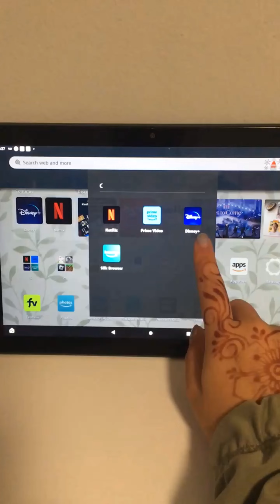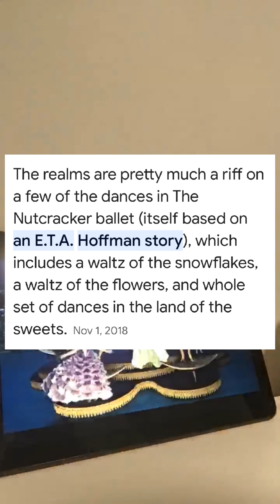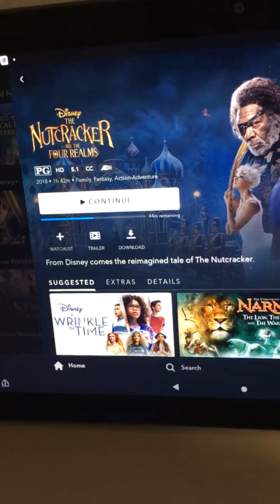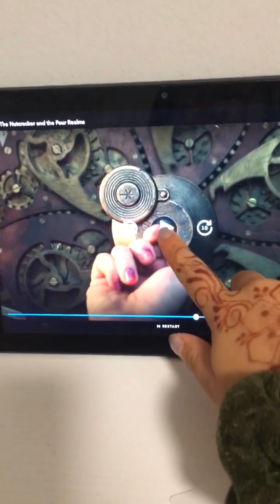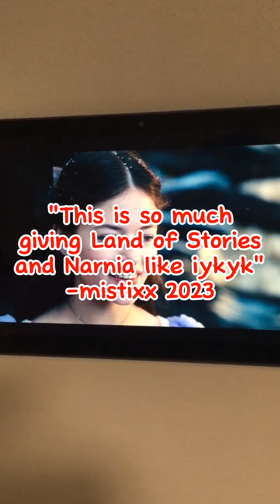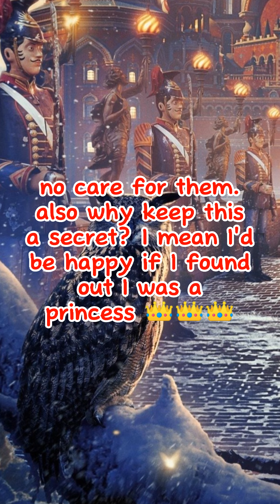bookmas day 26 🎄 - reacting to the nutcracker for the first time...😮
I hope you guys like it bc it took so long